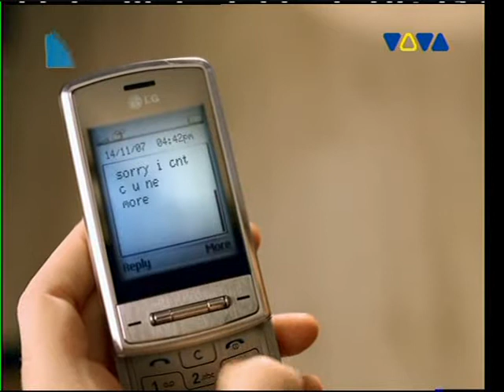Basshunter - Now you're gone